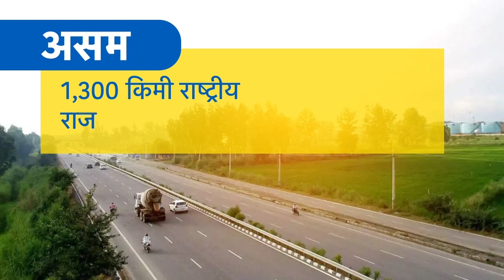Budget 2021-22- Infrastructure Development | प.बंगाल और केरल का कायाकल्प